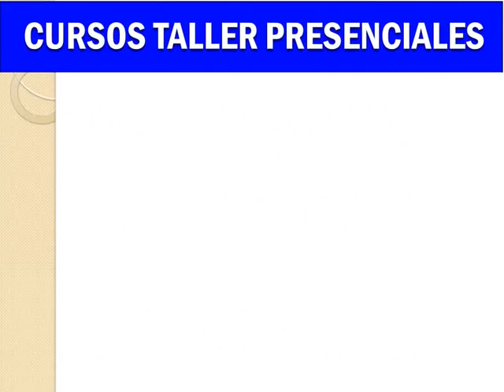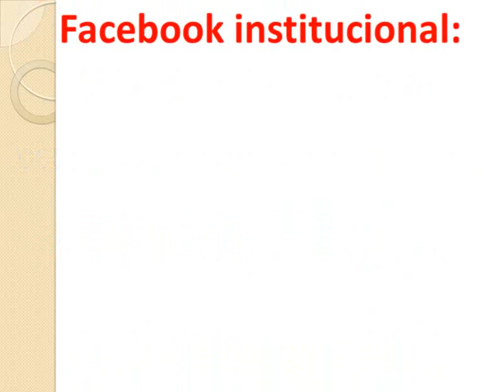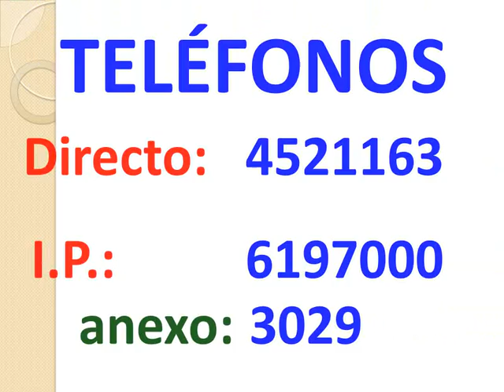ACTIVIDADES CEUPS ABRIL 2015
Aquí encontrará las primeras acividades programadas por el CEUPS para el mes de abril de 2015